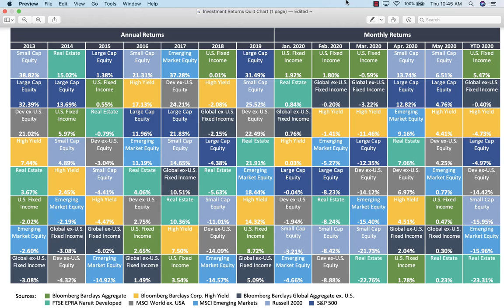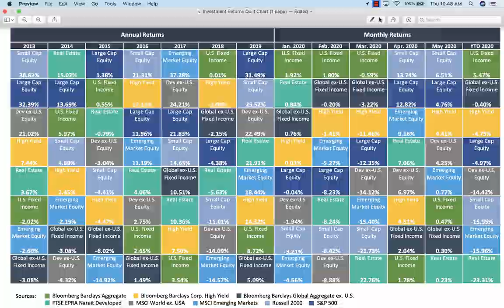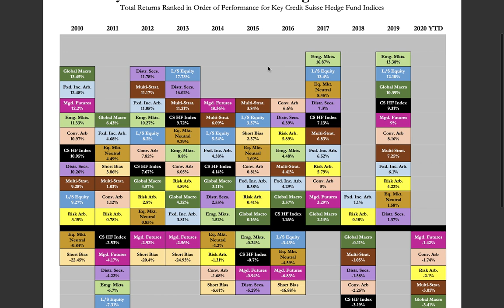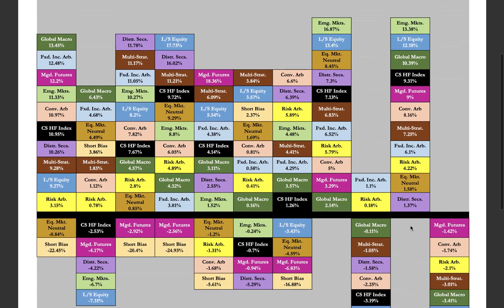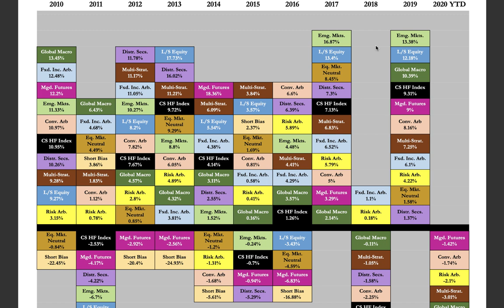An alarm doesn't sound when it's time to adjust your portfolio. | Making Sense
Have you ever heard of a quilt chart?

➡️ In this episode of Making Sense ⬅️

Ed Butowsky of Chapwood Investments gives a mini-lesson on the quilt chart, how to read it, and why it matters. Why? Because managing your wealth is not easy.

Investing does not come with an instruction booklet and investment portfolios will NOT alert you when it's time to make adjustments. You have to make those decisions. Quilt charts help us to make those decisions.

The quilt chart helps to illustrate that a properly managed portfolio will ALWAYS have stocks and assets that are not doing as well, and this is a good thing! Watch until the end to learn how quilt charts can help you take control of your financial future!

Consider adding Ed's book, Wealth Mismanagement, to your collection.